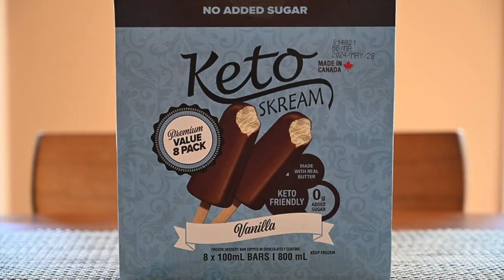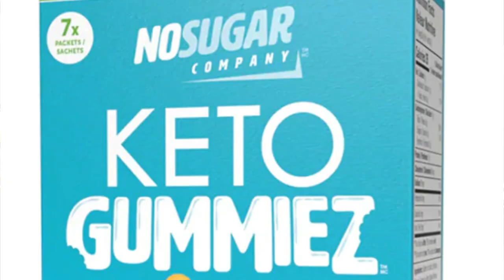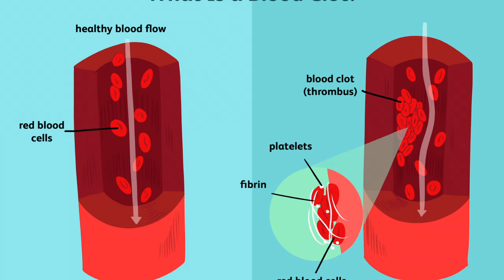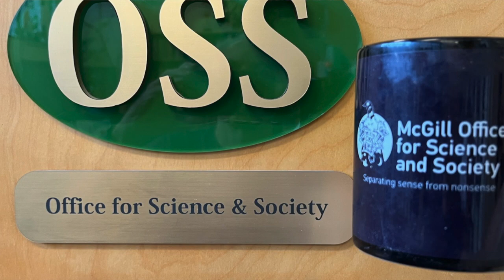Cup o'Joe-Something else to worry about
Erythritol
You can find it in grocery stores, you can buy it online, and you may already be consuming it in “keto friendly” ice cream, or in some non-caloric stevia and monk fruit sweeteners where it is used as a filler. And now you can find it popping up in headlines. We are talking about “erythritol,” a compound that like lactitol, maltitol, sorbitol and xylitol, is naturally produced in small amounts from sugars in plants, as well as in our bodies. These compounds are not readily metabolized and are excreted in the urine. Since sugar alcohols taste sweet and can be readily produced by fermentation methods, they have found application as non-caloric sweeteners. Some people note a laxative effect, but by and large, sugar alcohols have been deemed to be safe. Now, the safety of one, erythritol, is being questioned, at least for people who have pre-existing risk factors for heart disease such as diabetes, high blood pressure or elevated cholesterol.
Interestingly, this finding was an accidental one. Researchers at the Cleveland Clinic were studying blood samples from people with existing cardiovascular disease risk factors with a view towards finding any component that might predict the risk for a heart attack or stroke. They were surprised to find a connection with erythritol. People with an erythritol blood level in the top 25% had double the risk of a heart attack or stroke when compared with those in the bottom 25%. The risky levels can only be reached by consuming foods that contain added erythritol which may be simply declared on a label as “sugar alcohol” or “reducing sugar.”
Was this just some sort of chance association, or was erythritol a causative factor? One possibility was that erythritol affects the blood’s ability to clot since clot formation is a cause of heart attack and stroke. Indeed, when erythritol was added to blood samples in the lab, clot formation was enhanced. Circulating erythritol levels in the blood of mice were also found to be related to the extent of clot formation in response to an injury of their carotid artery. The researchers then followed up by having eight volunteers drink a beverage containing 30 grams of erythritol, an amount many people who are trying to reduce their caloric intake from carbohydrates, may regularly consume. Their blood levels of erythritol increased a thousand fold, and for the next couple of days their risk of clot formation was elevated.
Producers of erythritol-containing foods and sweeteners claim that the compound has been shown to be safe and has been approved by regulatory agencies around the world. That is true, but such approval is based on toxicity studies in animals, and erythritol indeed in non-toxic. But the approval process does not require studying cardiovascular risk in populations with already increased risk, or in any population. Finding that erythritol has an effect on blood clotting was serendipitous and should not be ignored.
What we have here is yet another example that purported “quick and easy” solutions to weight control can have negative features that may not be immediately apparent. Instead of relying on “zero-calorie” sweeteners, why not just cut down on sugar and refined carbohydrate consumption? No worries about erythritol in the blood then.